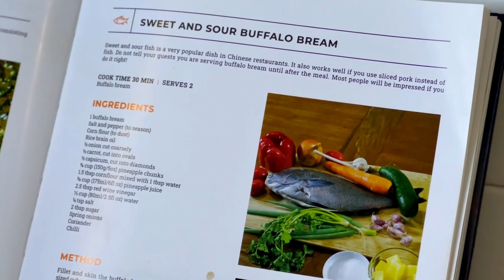EP 2 | SPEARFISHING METRO | TURNING A 1 STAR FISH INTO A 5 STAR DISH! | CATCHNCOOK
In this episode we hit the metro waters for a fun challenge, turning a 1 star fish into a 5 star dish. (BUFF BREAM)

May contain swearing (theres lots)